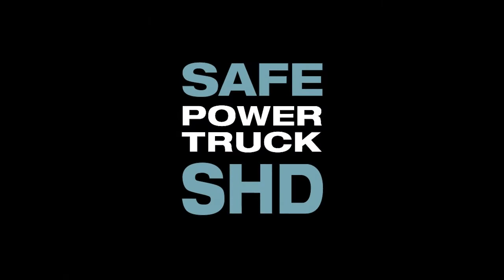Spot robot Vipiemme spa 2014